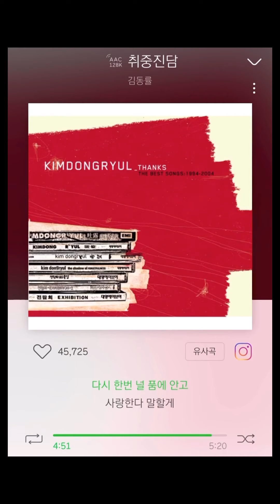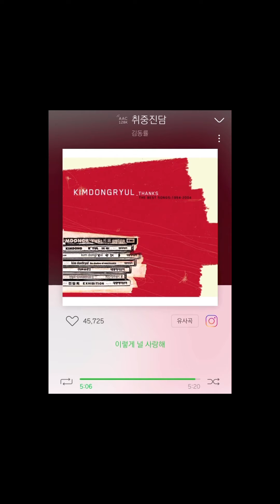💥취중진담(1시간연속재생)가사첨부-김동률💥